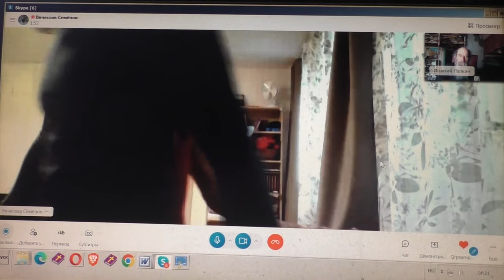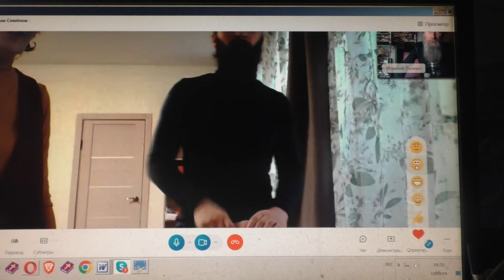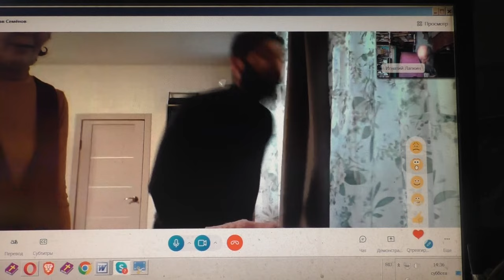Первая встреча с мамой Вячеслава 20 01 2024